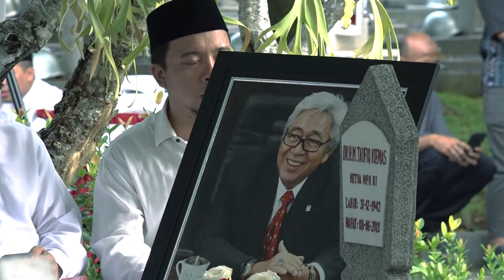ZIARAH MAKAM DR. (H.C) H. M TAUFIQ KIEMAS, HAUL KE - 9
ZIARAH MAKAM BAPAK TAUFIQ KIEMAS DALAM RANGKAIAN PERINGATAN HAUL KE - 9, DR. (H.C) H. M TAUFIQ KIEMAS & PERESMIAN MASJID AT - TAUFIQ OLEH PRESIDEN R.I BAPAK Ir. H. JOKO WIDODO

LOKASI DI :
TAMAN MAKAM PAHLAWAN - KALIBATA
HARI / TANGGAL : RABU / 08 JUNI 2022